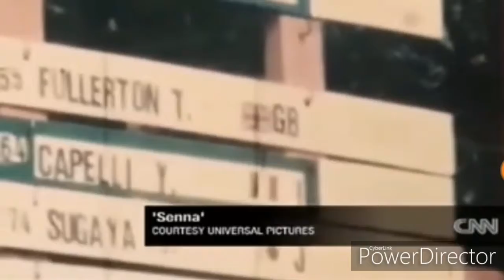Driving the limits (remasted) Ayrton Senna 1960-1994